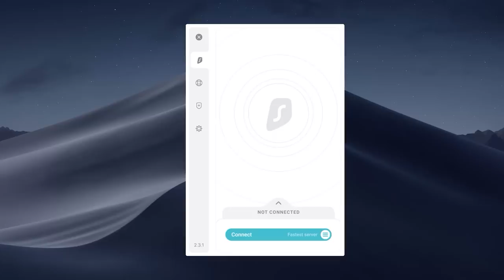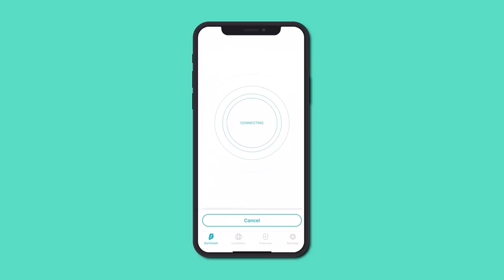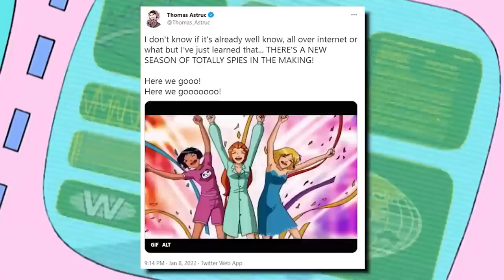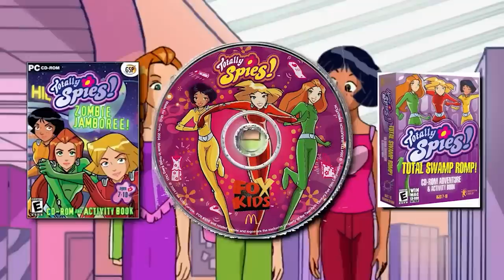WAIT... Remember Martin Mystery?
Martin Mystery is the show that shares the same origins of it's sister show, the wildly successful and now still ongoing Totally Spies! Martin Mystery explores the supernatural with a new trio of young investigators who work for a secret organization while also attending school. So today let's take a look at this Martin Mystery, a show that was formed based on the concept of an Italian comic book series that it would drastically adapt in brand new ways.

Written By: Jordan Fringe & Christine Parshall
Edited By: Jordan Fringe & Jaclyn Shin (shinjanaytor)
Channel Art By: Jerry Meehan